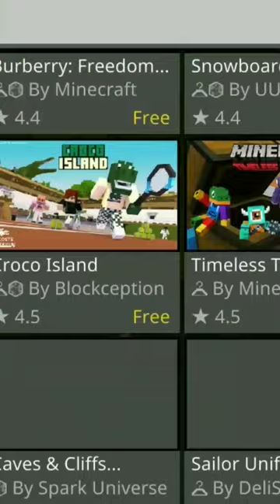MCPE Marketplace Hidden Features That Few People Know About!